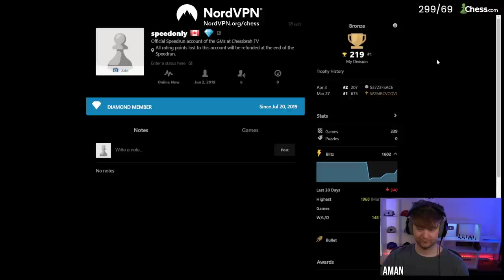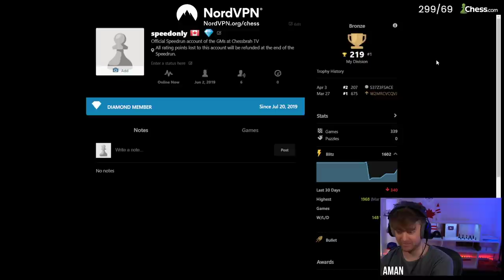Aman Speedrun P2 | April 4, 2022